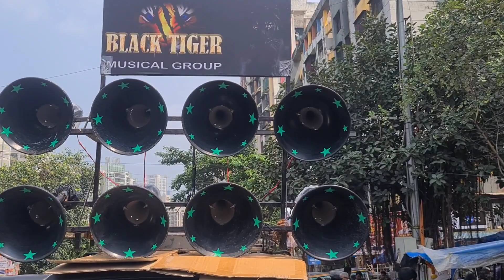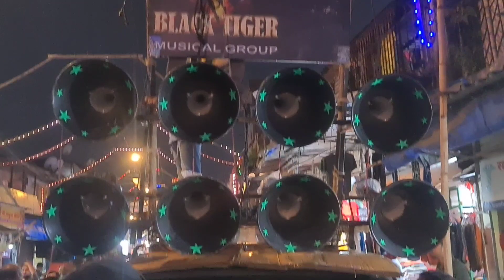5th vlog with Black tiger musical group last day's ganpati visarjan